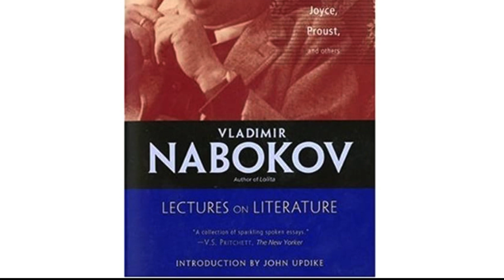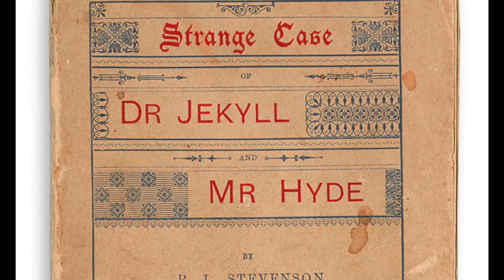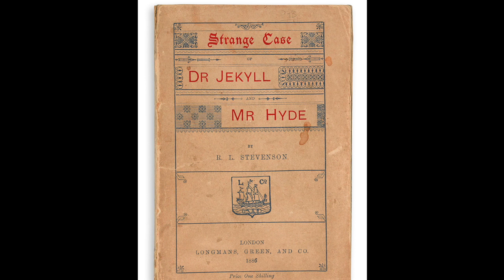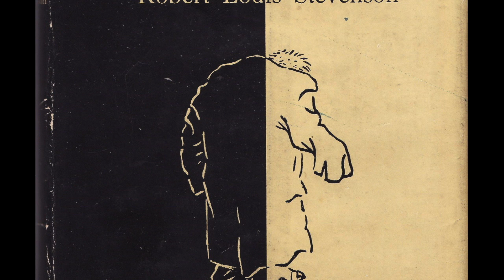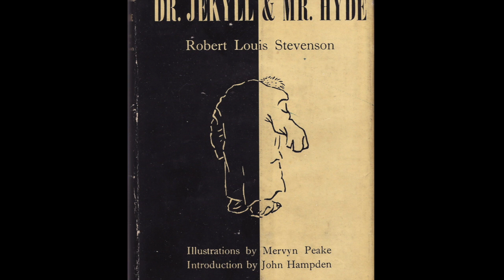Nabokov on Jekyll & Hyde and RL Stevenson's Death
Vladimir Nabokov - A Phenomenon of Style
From Lectures on Literature (1980)